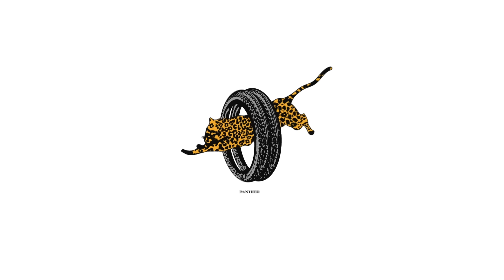Garmi Ka Level Chahey Jo Bhi Ho, Panther Tyres Ka Level He Aur Hai!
Shadeed Garmi mein chahye apko aik aisa tyre jo road friction aur sooraj ki tapish se paida honay wali heat ko asaani se bardasht ker sakey, Panther ke aala miyar ke tyres banay hain high quality rubber compound se jo sakht garmi mein bhi apko dain high performance.